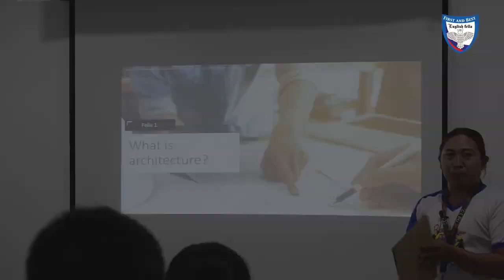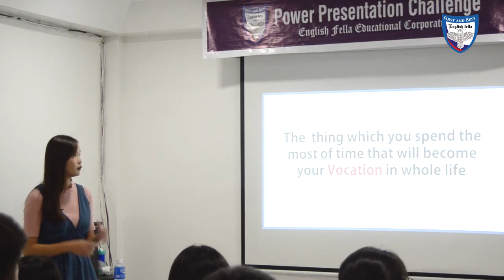Power Presentation Challenge/ Thi thuyết trình tại trường FELLA, PHILIPPINES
Ngoài những tiết học tiếng Anh 1-1 hay học tiếng Anh theo nhóm, còn rất nhiều hoạt động thú vị khác tại trường FELLA giúp các bạn học viên tự tin nâng cao trình độ tiếng Anh & phát triển bản thân. Cùng khám phá nhé.

Đôi nét về trường Anh ngữ FELLA:
✅Trường Anh ngữ lâu đời toạ lạc tại thành phố CEBU, gần trung tâm mua sắm
✅Xây dựng theo mô hình Resort yên tĩnh, thanh bình, tiện nghi có đầy đủ hồ bơi, sân bóng giúp học viên giải toả căng thẳng sau giờ học
✅Quy mô vừa phải, không gian học tập thân thiện
✅Môi trường đa quốc tịch (Hàn, Nhật, Đài, Trung, Việt, Thái, Ả Rập)
✅Cung cấp chương trình học đa dạng phù hợp cho nhiều đối tượng học viên và gia đình

🇯🇵Deow cung cấp khóa du học tiếng Anh tại Philippines & học tiếng Anh online với giáo viên quốc tế chất lượng nhất & hiệu quả nhất & chi phí hợp lý nhất với 17 năm kinh nghiệm trong lĩnh vực du học và văn phòng tại 8 quốc gia trên toàn cầu.